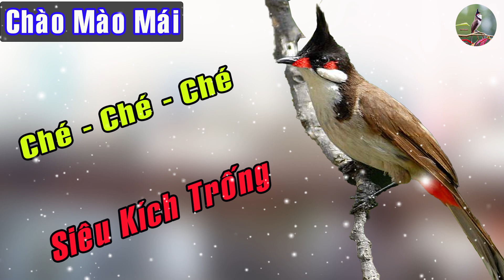Chào mào mái ché/chào mào mái ché kích trống/ché kích trống căng lửa nhanh ché/chaomaimaiche